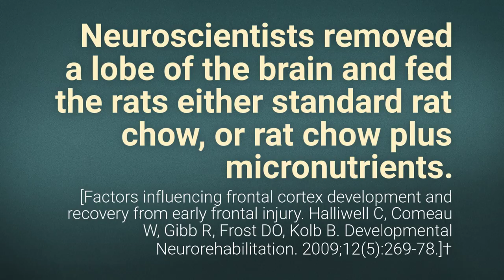Scientists Regrow Rat Brains Using Micronutrients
Broad Spectrum Micronutrients: NeuroSpectrum360

Brain Injury Recovery
Researchers at the world-renowned Canadian Centre for Behavioural Neuroscience conducted a series of controlled studies with rats fed a micronutrient blend co-formulated by David Hardy to test its effects on brain injuries and brain-related disorders. Neuroscientists removed either the entire frontal lobe or part of the parietal lobe of the brain in treatment animals, and then the neural tissue was regrown with either the standard lab rat diet or with the treatment diet enhanced with the micronutrient formula. Brain recovery was significantly enhanced in the micronutrient-fed rats over those receiving the standard diet. Impressively, on certain cognitive, behavioral, and motor tasks the micronutrient-fed treatment group scored as well as the control rats! Post-mortem analyses revealed that in both surgery and control animals the micronutrient treatment increased cortical thickness and dendritic length, supporting the use of micronutrient formulations for human brain trauma recovery in conjunction with brain rehabilitation therapies.